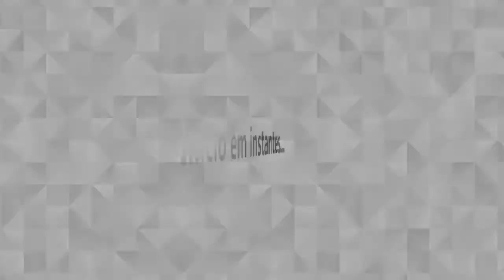Celebração dos 100 anos da União Israelita de Belo Horizonte - Autoria: Vereadora Marcela Trópia